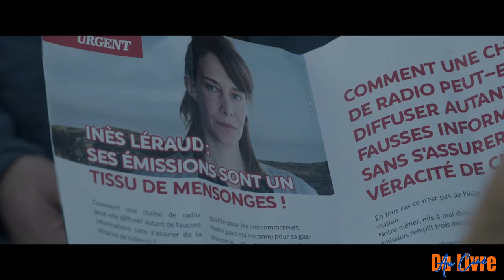4e Festival - Les algues vertes